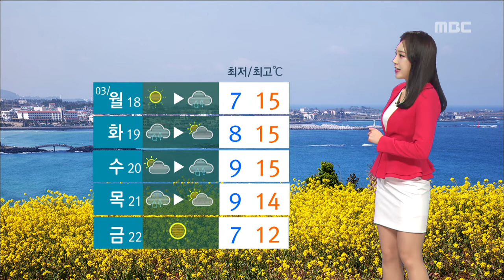밤부터 남부 제외 전 지역 강풍 특보 발효 (강해라 기상캐스터)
CG1.
 바람이 매섭습니다. 오늘 밤부터 남부를
제외한 전 지역에 강풍 특보가 발효되겠는데요.
내일 새벽까지 바람이 거셀 것으로 보여
시설물 관리 잘 해주셔야겠습니다.
산간도로는 기온이 영하로 떨어지면서
결빙이 예상되니까요.

CG2.
 모레인 일요일은 고기압의 영향으로 맑겠습니다.
아침 최저기온은 9도로 토요일보다 3도 정도
오르겠고요. 낮 최고기온은 13도로
토요일과 비슷하겠습니다.

(최저)
 내일 아침 최저기온 4도 안팎으로 오늘보다
3도에서 크게는 7도 가량 떨어지겠고요.
찬바람이 강하게 불면서 체감온도는 더욱 낮겠습니다.
감기 걸리지 않도록 조심하셔야겠습니다.

(최고)
 낮 최고기온은 13도 안팎으로 오늘보다 1, 2도정도
낮겠고요. 하늘에는 구름만 조금 지나겠습니다.

(해상)
 오늘 밤부터 전 해상에는 풍랑특보가 발효되겠는데요.
내일 오전까지 바람이 매우 강하게 불고 물결이
4m까지 높게 일겠습니다. 항해나 조업하시는 분들은
각별히 주의하시기 바랍니다.

(주간)
 다음 주 목요일까지 비가 내리다 그치기를
반복하겠고요. 기온은 예년 이맘 때와 비슷하거나
조금 낮겠습니다.